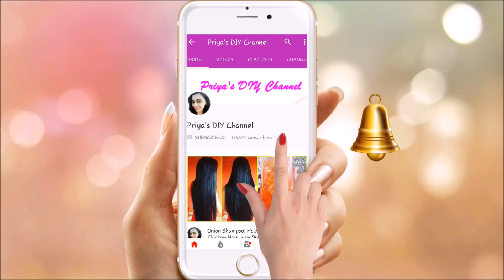रातों-रात फटी एड़ियों से छुटकारा पाने का नुस्खा | Home Remedies For Cracked Heels | 100 % Effective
Evion 400 : Unbelievable Top 5 Uses of Vitamin E Capsules for Skin  | विटामिन इ कैप्सूल्स के फायदे:

Evion 400 : Vitamin E Capsules Uses , Side Effects and My Experience of Taking This In Hindi:

सिर्फ 15 दिनों में इस तेल से 3-4 इंच बाल लंबे करे | GET LONG, THICK, SHINY, SMOOTH HAIR NATURALLY

काले होठों को गुलाबी व सुंदर बनाए | Get Pink Lips | Lighten Dark Lips Naturally | 100% Working

Bhringraj Oil: How to Grow Long Thicken Hair with Bhringraj | Get Long, Thick, Shiny, Smooth Hair

रोजाना सिर्फ 2 चम्मच ले और मोटापा या पेट की चर्बी कम करें | कमर और पेट कम करने के उपाय

चेहरे के रोम छिद्र को हमेशा हमेशा के लिए खत्म करें | How To Remove Pores From Face

1 दिन में सफ़ेद बालो को काला करे बिना डाई के उपयोग के | Change White Hair To Black Hair Naturally:

15 दिन में तेजी से वजन बढ़ाने का आसान तरीका | How to Gain weight fast Naturally | Mota Hone Ke Upay

7 दिन में 5 किलो वजन बढ़ाने का उपाय | How to Gain weight fast in 7 Days Naturally :

20 दिनों में प्याज के रस से बालों को Regrowth करे | Onion Juice For Hair Loss And Hair Regrowth:

 7 दिन में 7 किलो  मोटापा और पेट की चर्बी तेजी से कम करने का उपाय  | कमर और पेट कम करने के उपाय :

Pet Ki Charbi Kaise Kam Kare | पेट और कमर कम करने का जबरदस्त घरेलु नुस्खा | WEIGHT LOSS DRINK

काली गर्दन को गोरा करने करने के 4 घरेलू नुस्खे | How to Get Rid of Dark Neck in 20 Minutes

चेहरे के रोम छिद्र को हमेशा हमेशा के लिए खत्म करें | How To Remove Pores From Face | How to Get Rid of Large Pores in 3 Days

चेहरे के रोम छिद्र को इस साबुन से हमेशा हमेशा के लिए खत्म करें | Get Rid of Large Pores

If you are searching for following question then this video is for you